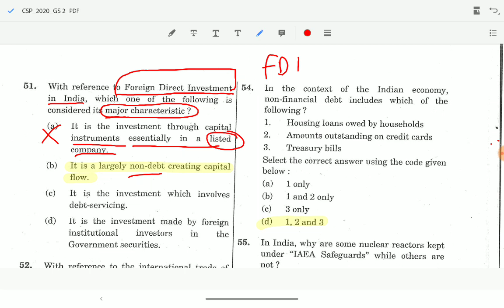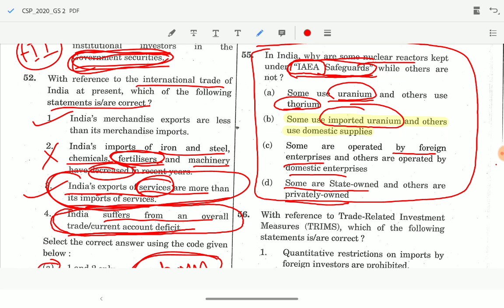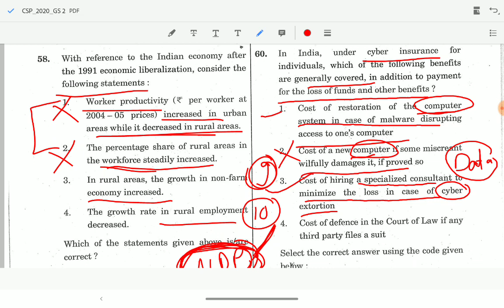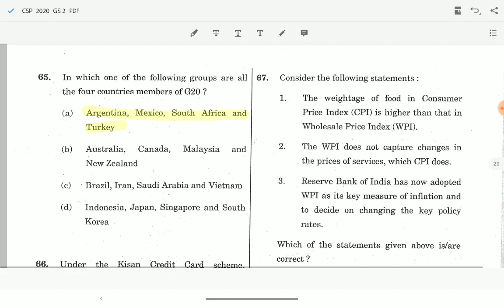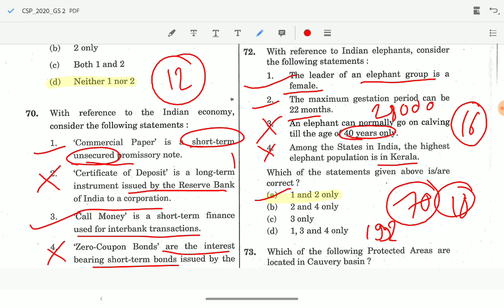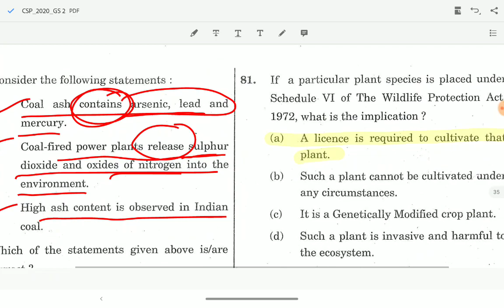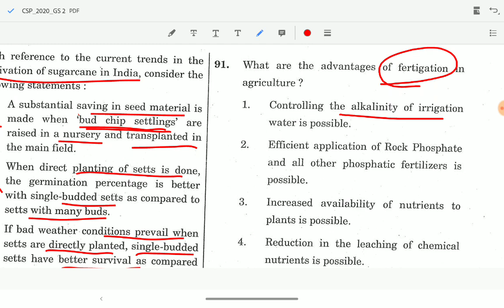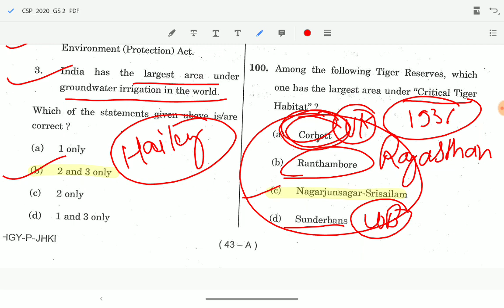2020 Prelims GS (Part-2) | UPSC CSE Previous Year Paper Solved | Explanation and Tricks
General Studies
Solution / Explanation / Tricks
UPSC PYQ explanation and answer key
UPSC CSE solved paper
UPSC CSE PYQ solved
UPSC previous year question solved
UPSC PYQ tricks and tips
CSE Tips and tricks
UPSC PYQs simplified
UPSC PYQ official answer key